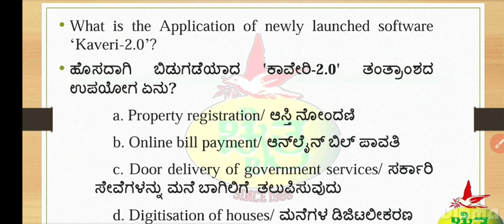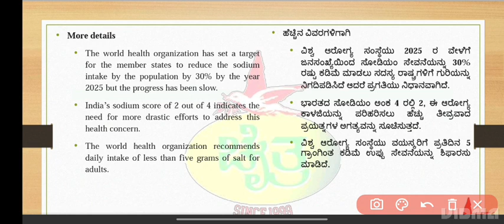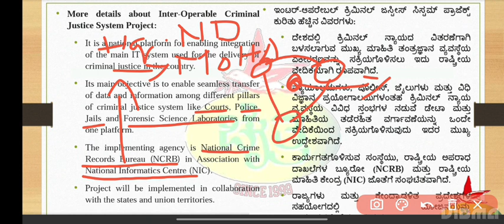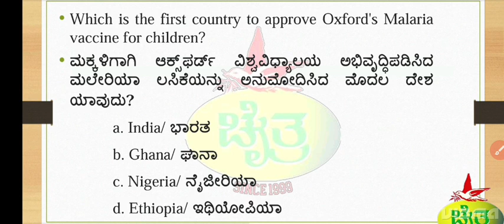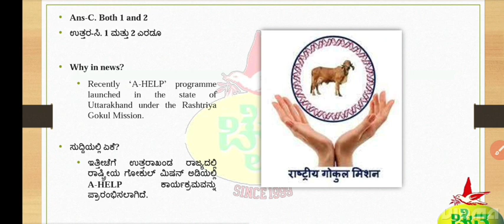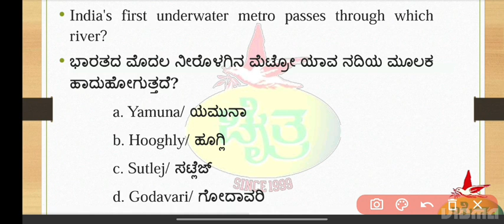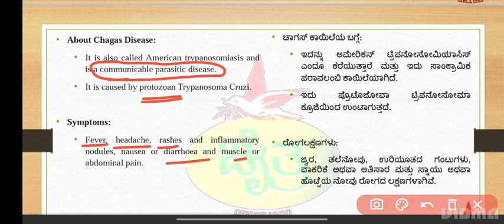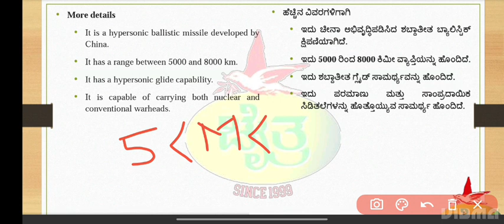COMPREHENSIVE CURRENT AFFAIRS APRIL EP- 10|Spardhachaitra |Rakesh Sir |Srikanth Tejas